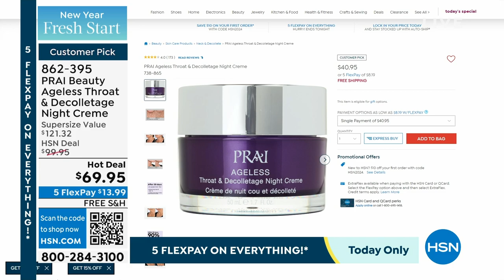PRAI Beauty Ageless Throat Decolletage Night Creme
Enhance your nighttime skincare routine with this hydrating, antiaging formula that helps temporarily improve the appearance of lines and wrinkles on the neck area.'

    11 fl. oz. Ageless Throat   Decollete Night Creme

    Prai's proprietary formula contains dipalmitoyl hydroxyproline, encapsulated retinol, shea butter, encapsulated cyclodextrin, rosa damascena flower extract, caprylic/capric and triglyceride along with other fine ingredients
    Helps temporarily improve the appearance of lines and wrinkles on the neck area
    Helps hydrate skin
    Contains dipalmitoyl hydroxyproline, which is known to help hydrate skin
    Contains encapsulated retinol, known to help exfoliate skin and help brighten the look of skin

    In a consumer perception survey with 30 paid participants who used Ageless Throat   Decolletage Night Creme every evening for 7 days, participants stated

        93% agreed it diminished the appearance of fine lines and wrinkles in the neck and decolletage area
        93% agreed skin in the neck and decolletage area had a smoother looking appearance
        96% agreed skin in the neck and decolletage area felt softer
        100% agreed this was an easy step in their nighttime skincare routine
        96% agreed they would recommend to a friend